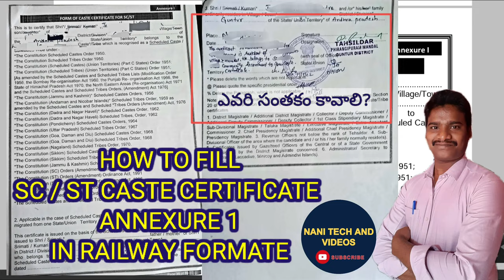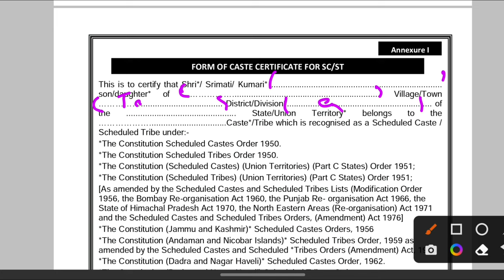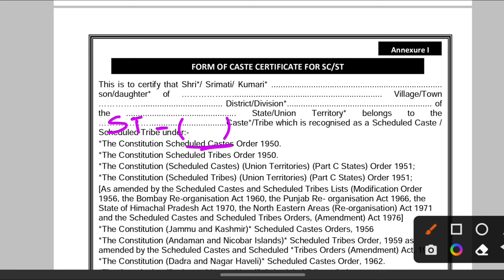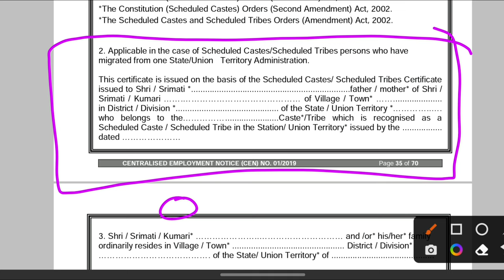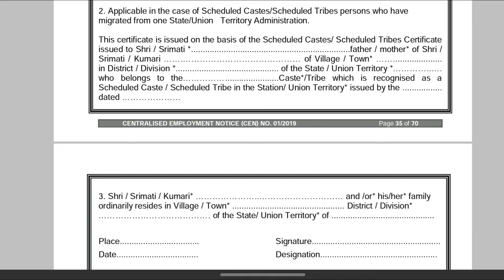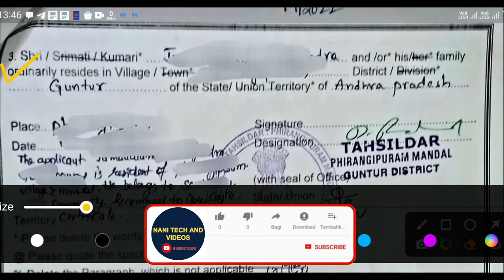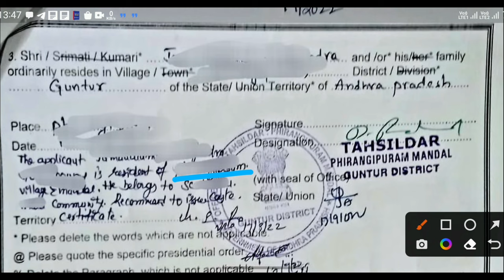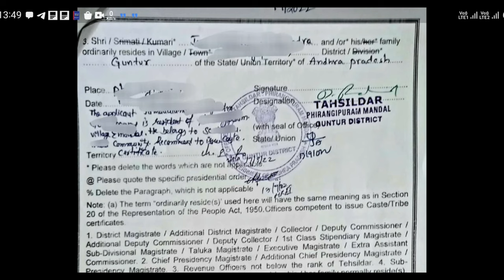HOW TO FILL SC ST CASTE CERTIFICATE FOR RAILWAY JOB ANNEXURE 1 FILLING VIDEO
@NANIRRBNTPC naniclasses scstcastecertificate railwayformatesccatse annexure1 annexure RAILWAY SC CASTE FORMAT

format of caste certificate for sc/st candidates
sc caste certificate central government format

RAILWAY ST CASTE CERTIFICATES
RAILWAY CENTRAL FORMATE CATES CERTIFICATE